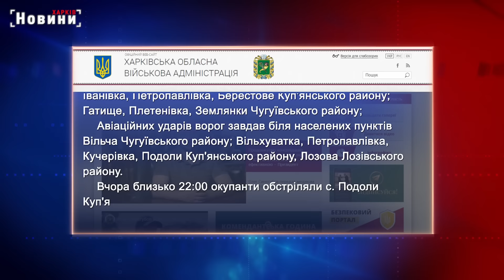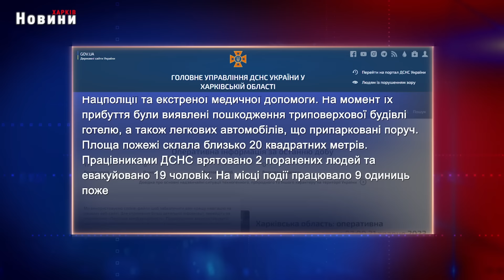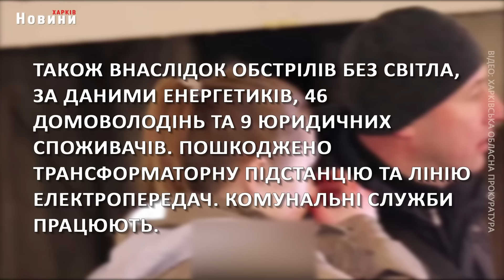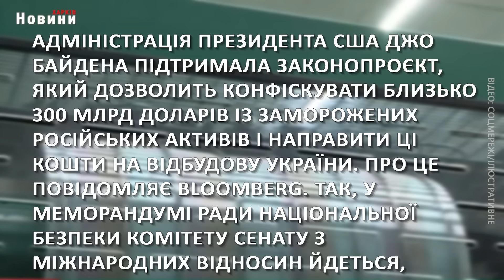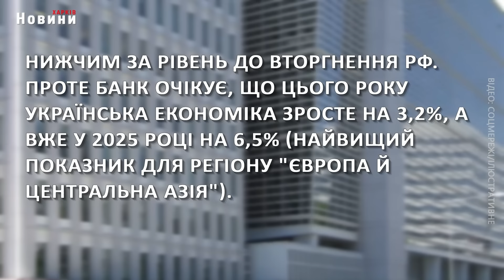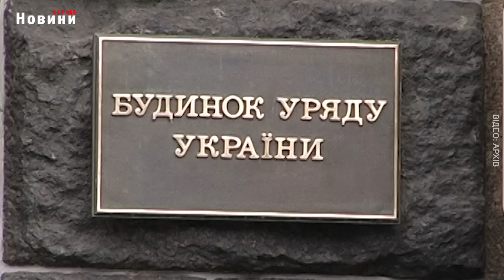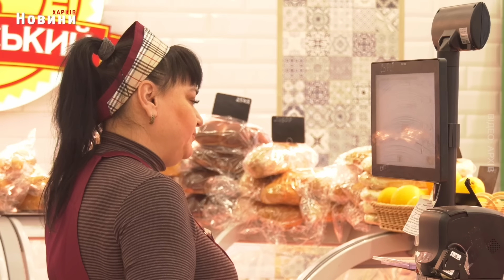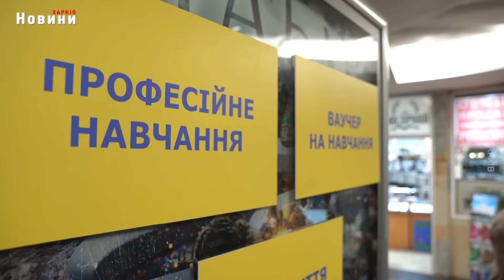Підсумки дня 11.01.2024 | ХАРКІВ НОВИНИ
00:00 Вступ
00:06 Харків та область 11 січня. Обстріли, пожежі, жертви та бої
04:39 Удар по Харкову, конфіскація активів рф для України та виробництво озброєння з Литвою - головне на ранок 11 січня
07:34 Нічний обстріл. 10 поранених та чисельні руйнації. Мер Харкова на місці обстрілу
08:53 "В мене просто біль в душі і радість, що жива", - постраждалі від ракетного обстрілу готельного комплексу
14:32 Мораторій на комуналку скасовано. Українцям знову відключатимуть комунальні послуги за борги.
16:28 Які навички слід розвивати, щоб залишитись затребуваним спеціалістом у будь-якій професії і через 10 років